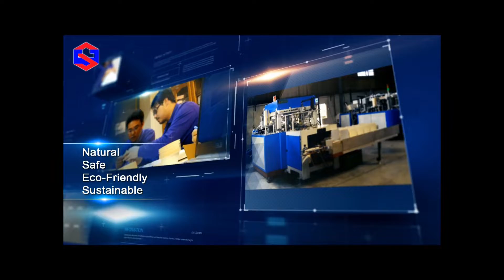瓦楞紙漢堡盒立體糊盒機 F-flute /E-flute/N-flute corrugated paper board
Mold Changeable.
Model: WS-9905S
Brand: WS
Origin: Taiwan
Company: Win Shine Machinery Co., Ltd.